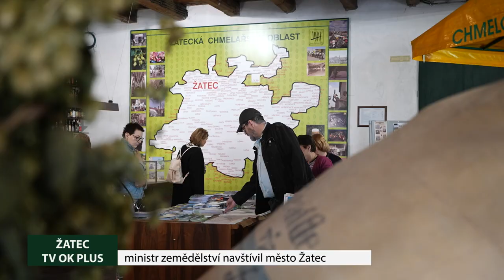Ministr zemědělství ČR. Marek Výborný navštívil město Žatec.